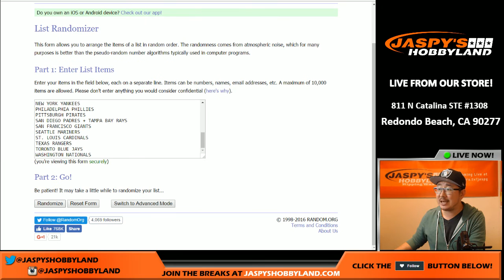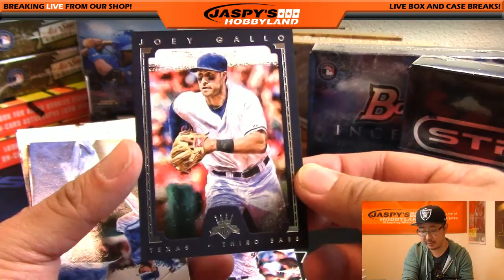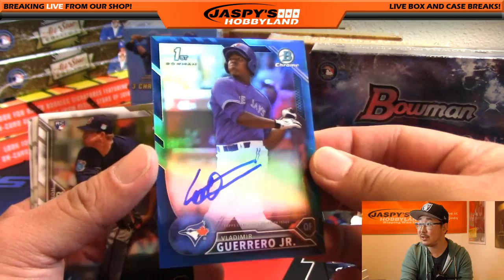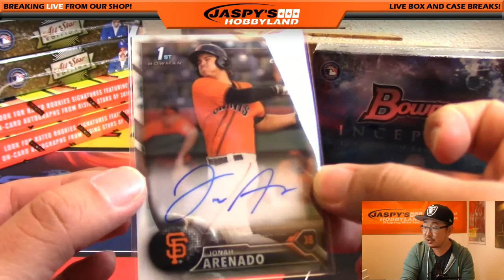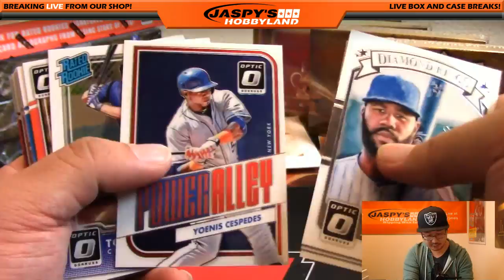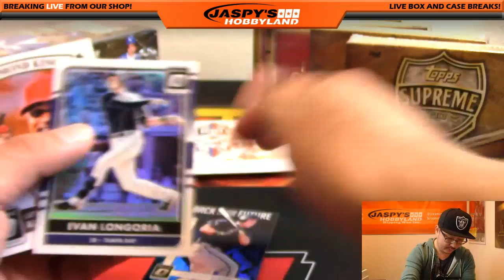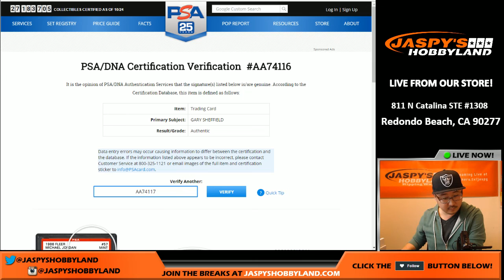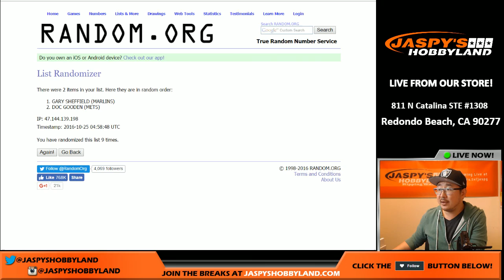10/24/16 - Jaspy's 15-Box World Series Random Team MLB Baseball Mixer #1